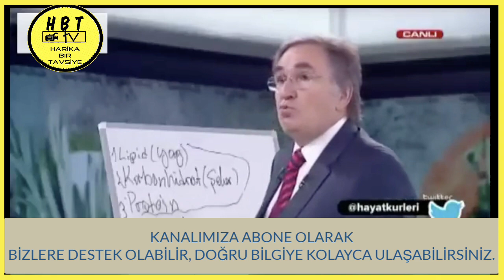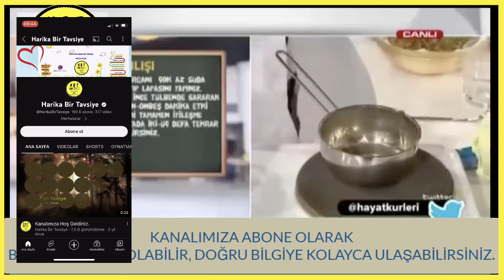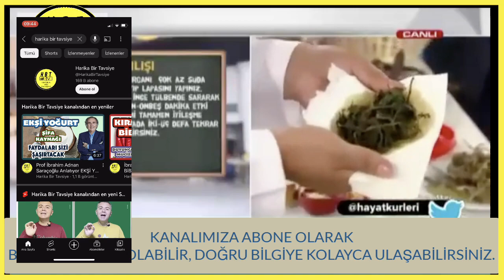ANAL FİSTÜL FİSSÜR KIL DÖNMESİ HARİKA BİR KÜR TARİFİ. analfissür analfistül kıldönmesi #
ANAL FİSTÜL FİSSÜR KIL DÖNMESİ HARİKA BİR KÜR TARİFİ.